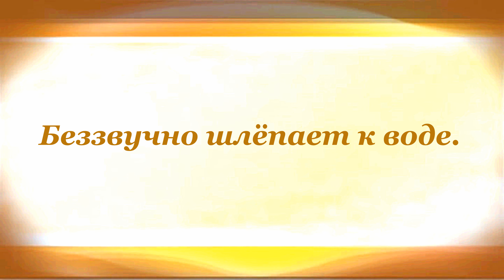Самуил Маршак Фомка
Вы можете купить сборник произведений Самуил Маршак на Amazon (paid link)

00:00 ФОМКА
Самуил Маршак

00:08 Перед бассейном в зоопарке -
Медвежьи мокрые следы. -
С тяжёлым плеском в полдень жаркий
Медведь выходит из воды.

00:21 Ещё в костях он очень тонок,
Ещё и ростом невелик.
Он не медведь, а медвежонок,
Но белоснежен, как старик.

00:33 Лёгко узнать по белой шкуре
Бродягу ледяных полей.
Слыхал он посвист зимней бури
На дальней родине своей.

00:44 Встречался с вьюгой и позёмкой,
Ночуя с матерью на льду.
Теперь его прозвали Фомкой
И жить заставили в саду.

00:56 Он здесь ночует не на льдине,
А на асфальтовой горе.
Его тревожит крик павлиний,
Рычанье тигра на заре.

01:07 Он ищет днём прохладной тени
И, не найдя её нигде,
Томясь от скуки и от лени,
Беззвучно шлёпает к воде.

01:19 Рычит на сторожа негромко...
Но не рычи, - придёт зима,
Вернутся вьюга и позёмка -
И будешь ты уже не Фомка,
А матерОй медведь Фома!